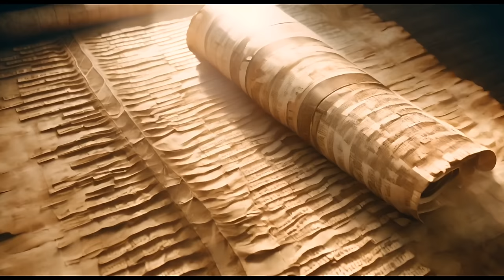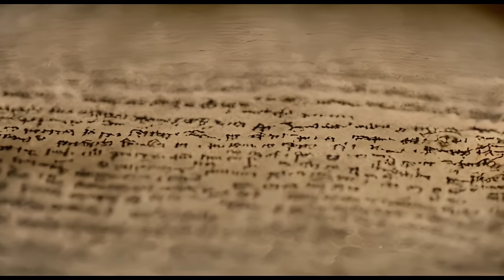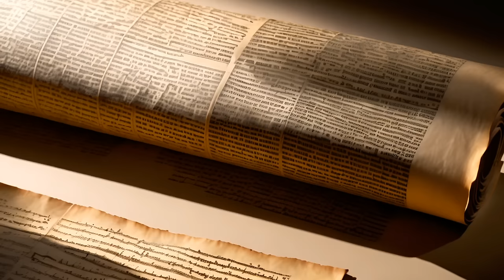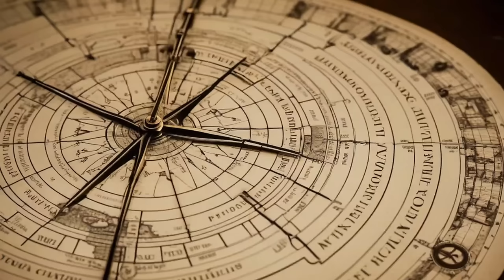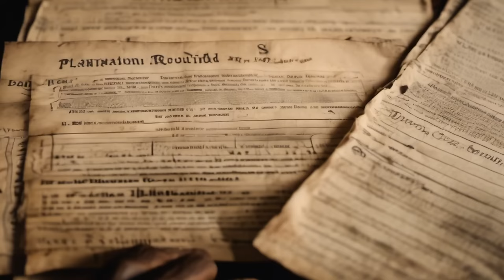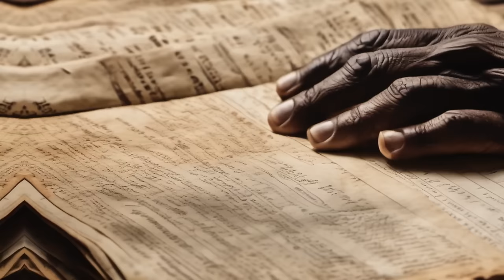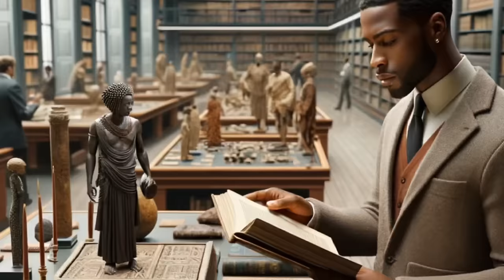The Untold Origins Of Black Hebrews In America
Explore the captivating saga of the Black Hebrew Israelites in our enlightening documentary. This film delves into the ancestral lineage and spiritual journey of a people whose roots intertwine with ancient biblical history, tracing back to Eri, the son of Gad, son of Jacob.

Discover the mysterious and scarcely documented story of Eri and his family during the Exodus from Egypt. Journey with us beyond the scriptural accounts into a realm of legend and oral tradition, where Eri's descendants intertwine with the Yoruba and Ijebu, suggesting a shared history steeped in commerce, wisdom, and culture.

Witness how Eri's lineage, believed to be lost in history, emerges in the Igbo people of Nigeria. Follow the epic caravan across continents, enduring trials and tribulations, leading to the establishment of their dwelling in Aguleri. This story is not just a recollection of the past but a living testament to the resilience and spiritual fortitude of the Igbo and their claim to an ancient Hebrew heritage.

Through powerful narratives, this story connects the dots from biblical times to the present, exploring the significant influence of the Igbo in the African American community and their lasting impact on culture and beliefs. This documentary is a journey of faith, identity, and rediscovery, shedding light on a rich history that has been largely untold but deeply resonant.